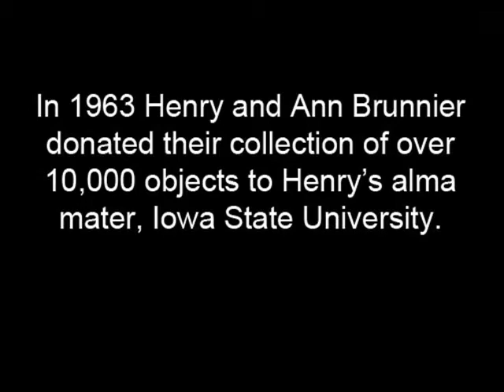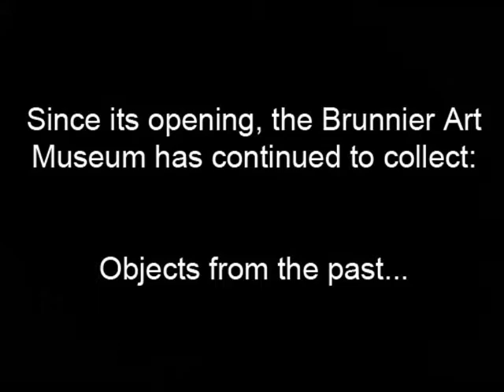Brunnier Art Museum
The Brunnier Art Museum at Iowa State University in Ames, Iowa, was founded in 1975 from the extensive collections of Ann and Henry Brunnier, who donated over 10,000 objects that they had collected from their travels of the world.

Today the museum collects new art, as well as exhibiting objects and artworks from the past, and objects on loan from artists.  Exhibits change each semester, so be sure to find a time to visit!

The museum is located on the second floor of the Scheman Building on Iowa State University's Campus, in Ames, Iowa.

This video was created as part of a group collaboration for a Museums Studies class.

Full Credits:
Caulder, Joseph A. "The Joseph A. Caulder Page - The First Rotary Ann." Northern Lights Internet Service. Web. 06 Nov. 2011.

"Henry and Ann Brunnier Papers, RS 21/7/59, Special Collections Department, Iowa State University Library." E-Library @ Iowa State University. Web. 07 Nov. 2011.

"Cruising", Free Sound Effects. Pacific Digital Video. Web. 05 Nov. 2011.